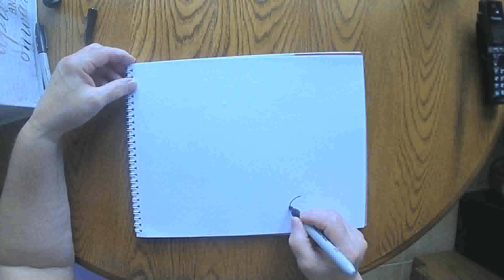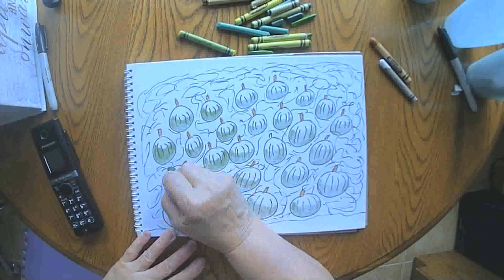A Field of Green Pumpkins September 29 2020 grammasfolkart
Daily marker and crayon drawing from a grandmother to her grandchildren.